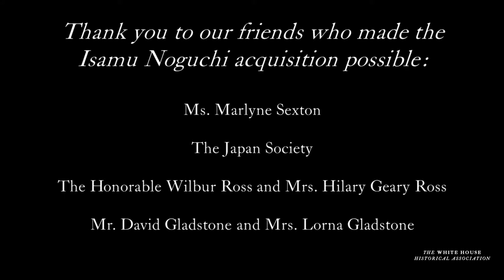American Voices in the White House Collection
The White House is more than just a home and office for the President of the United States, it is also a museum housing a large collection of art. As the nation has grown and changed, so has the White House Collection. Explore the White House Collection and its uniquely American stories from diverse and innovative artists.

For more short, educational videos from the White House Historical Association, please